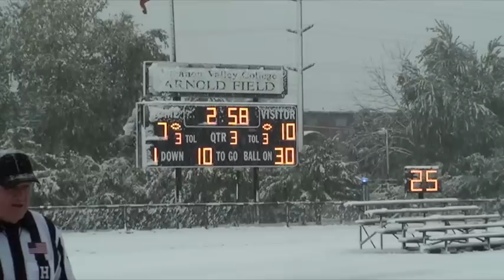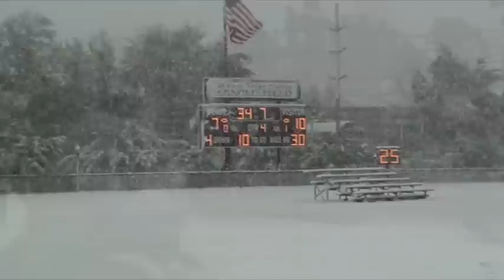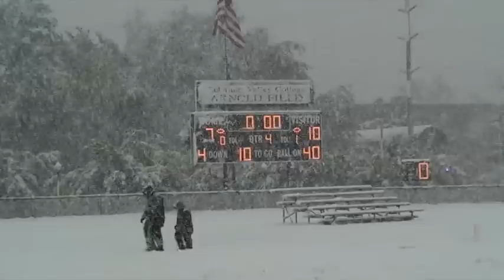2011 Lycoming Football - The Snow Bowl Vs LVC Part 3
LVC Scores to make the score 10-7 in favor of Lycoming. Lycoming D has 2 picks and Anthony Marascio comes up big and voted MAC Def Player of the Week, his second POW this year.